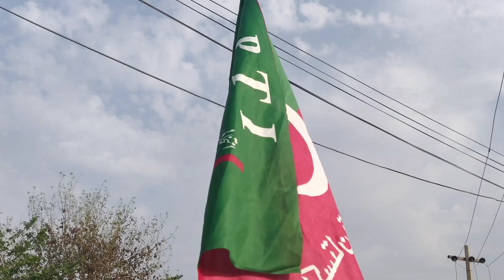الیکشن کراو ملک بچاو مہم ریلیوں کا سلسلہ شہزاد احمد گجر نے ریلی نکالی سینکڑوں کارکنوں کی شرکت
عارفوالا:چوھدری شہزاد احمد گجر نے چٸرمین تحریک انصاف عمران کے ویژن کے مطابق  ریلی نکالی جس میں سینکڑوں کارکنوں نے الیکشن کراو ملک بچاو کے حوال سے نعرہ بازی کی